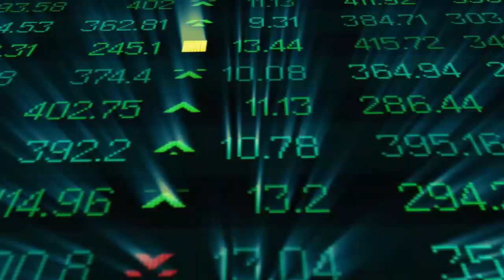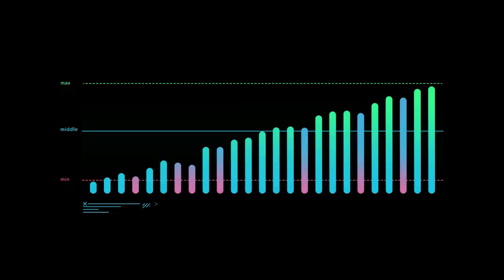Automation Workz Google Startup Black Founder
Google founder video with background, origin story, milestone, future milestones, priority.